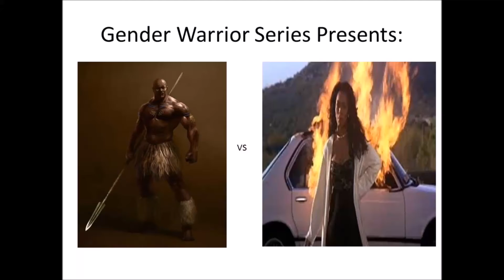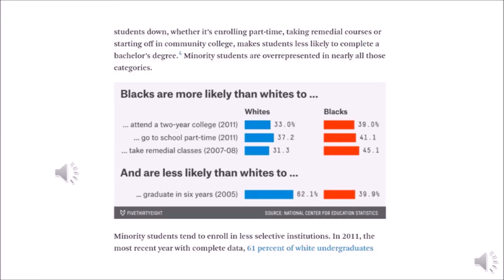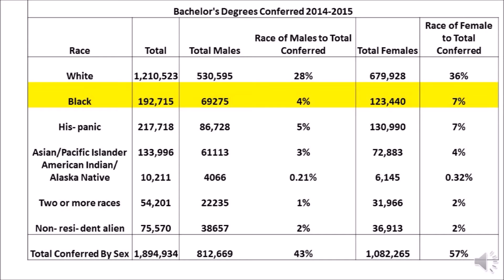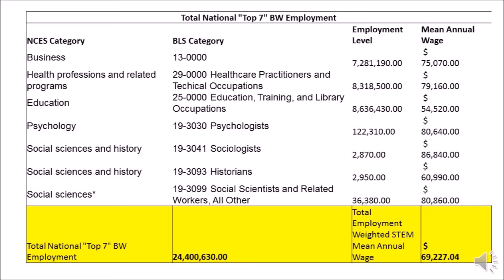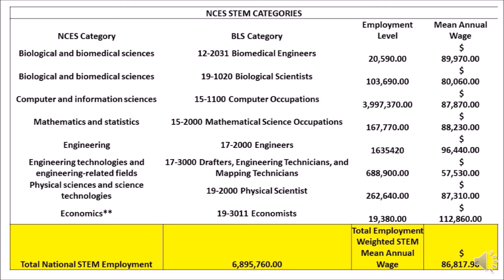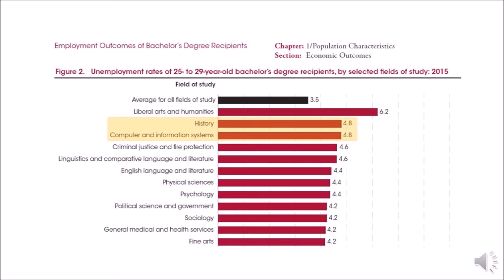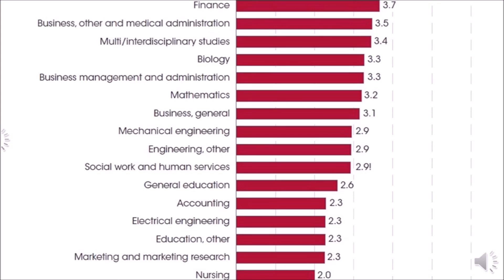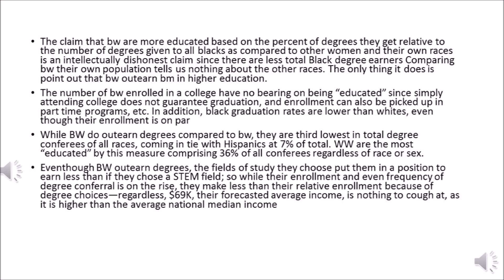The Black Female Pay Gap: Are Black Women The Most Educated?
Analysis of an article regarding the education proficiency of black females.

Sources:
1.) “Black Women Now the Most Educated Group in US”

2.) "Race Gap Narrows in College Enrollment but not Graduation"

4.) Analysis of Race and Income (Dropbox Excel File)